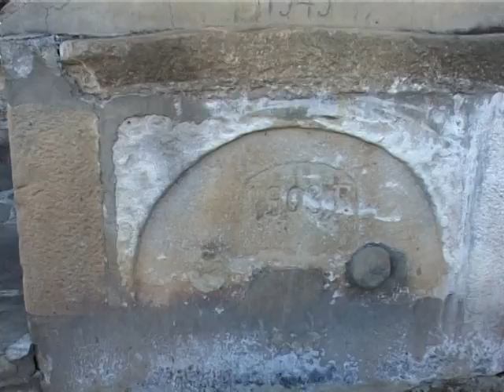Zlatko Zaharov - Dunavski vrtlog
Snimatelj i montaža: Goša Vladimirov
Proizvodnja: 2010 g.